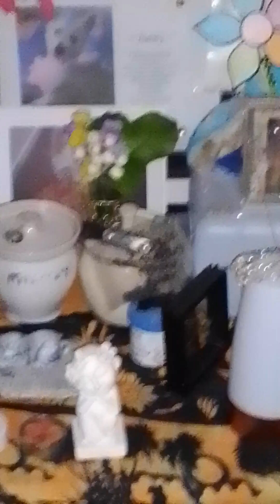Full moon zoomed in, but what's the blue orb?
Reflection? Taken 7.50pm